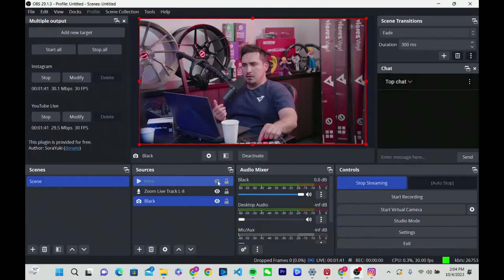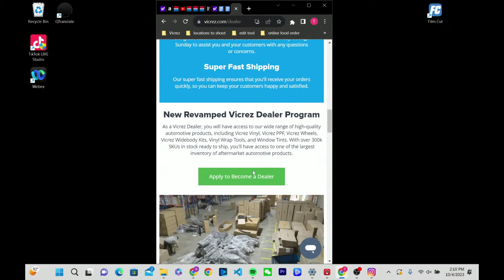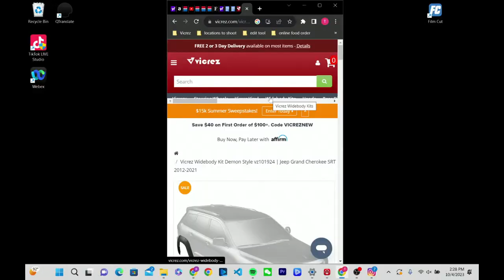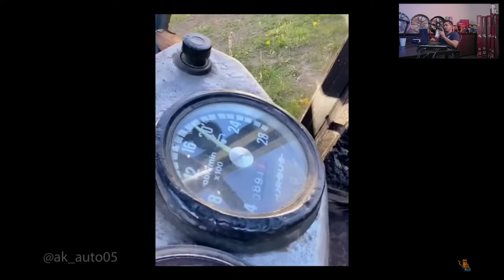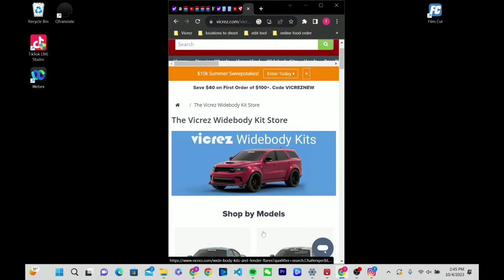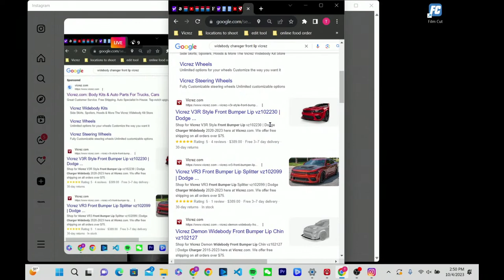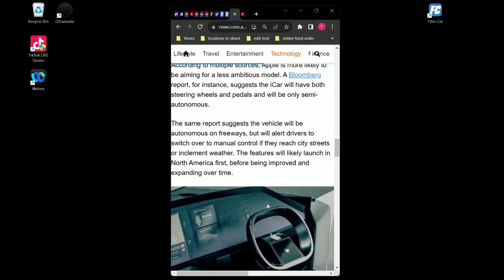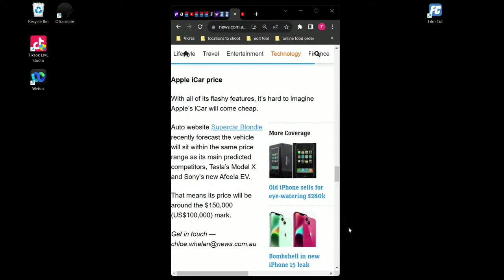Vicrez | Unlocking the Future: Apple Car, AI, All Muscle Cars going Electric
⏲️TIME STAMPS⏲️
0:00 - Introduction & Overview
9:55 - What do you think of All Muscle Cars going Electric?
15:30 - Quantum Computing: A New Era
27:45 - The Intersection of AI & Quantum Computing
38:00 - Real-world Applications & Case Studies
50:15 - Ethical Considerations in Advanced Tech
1:02:00 - Audience Q&A Session
1:10:00 - Conclusion & Closing Remarks
🛒 Vicrez.com
✈️ shipping worldwide
✅ Use vicrez vicrezvinyl vicrezperformance ✅